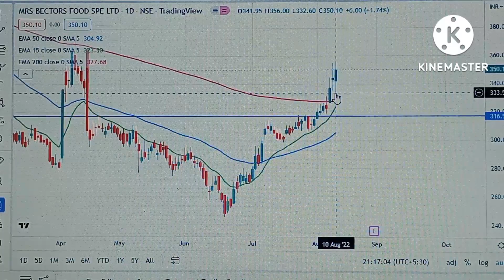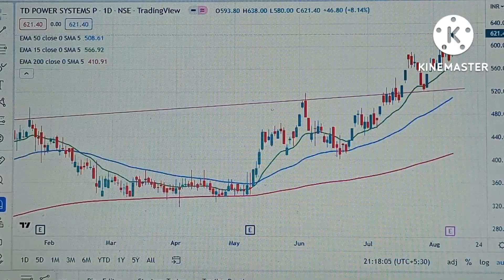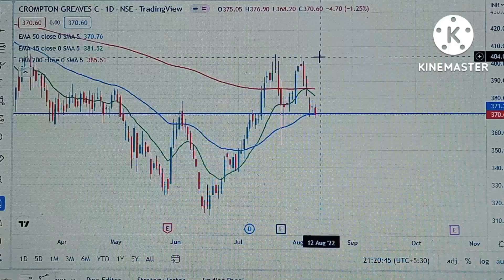crompton greaves share analysis | crompton greaves share latest news | क्या मार्केट क्रैश होगा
crompton share news
Crompton share news today